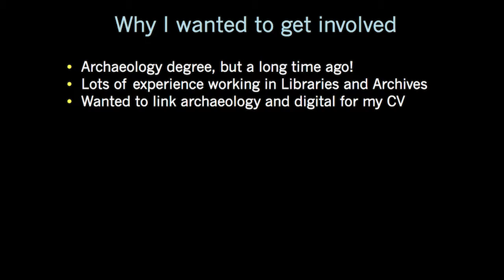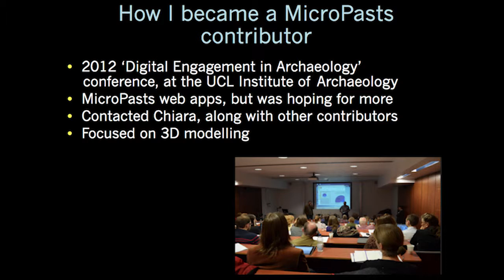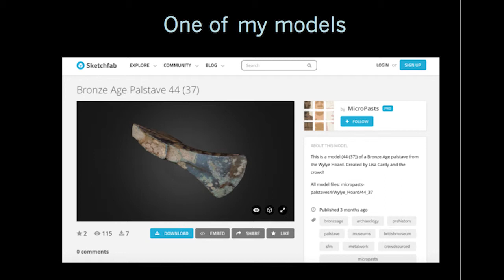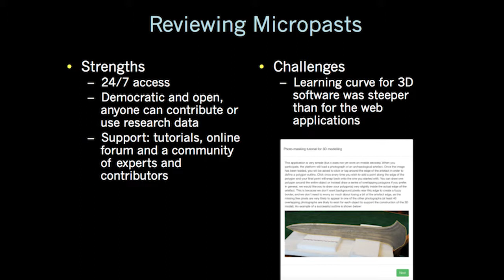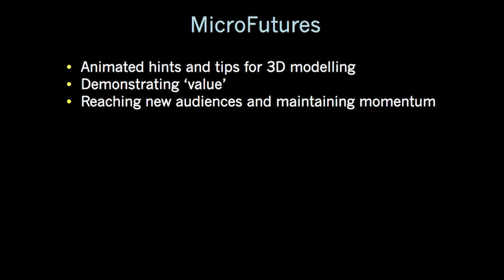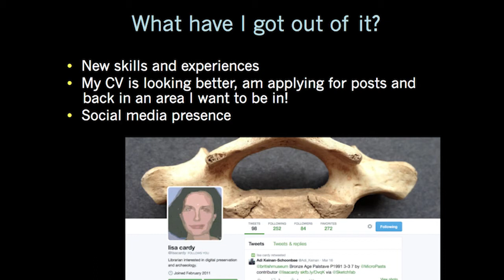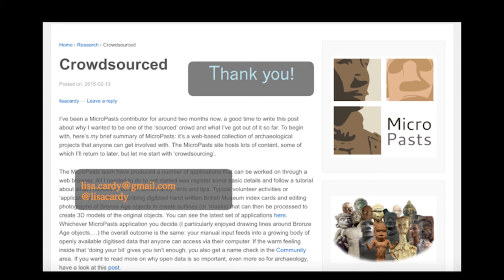Reviewing Micropasts: Lisa Cardy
Lisa Cardy presenting at the AHRC funded MicroPasts conference held at the Royal Geographical Society (31st March 2015). The filming of this was enabled by the AHRC Digital Transformations team, with special thanks to Andrew Prescott. Film by Chris Rowe.